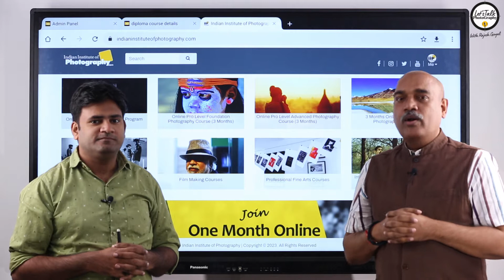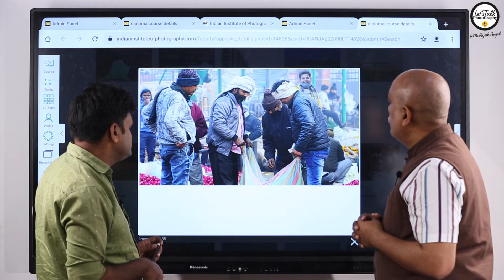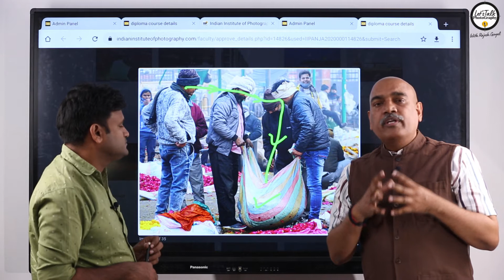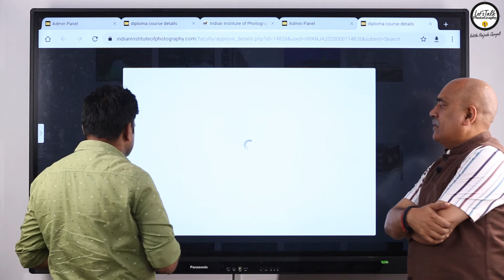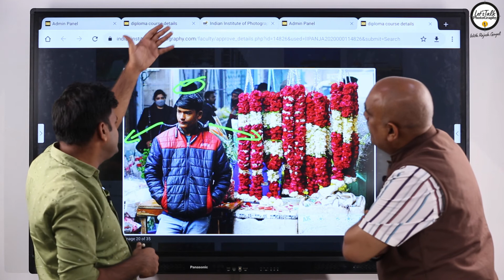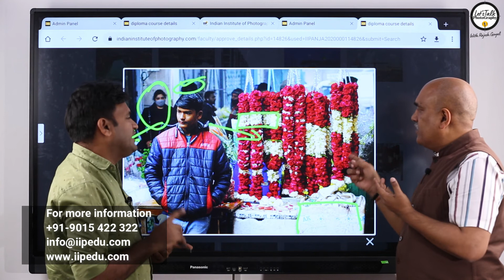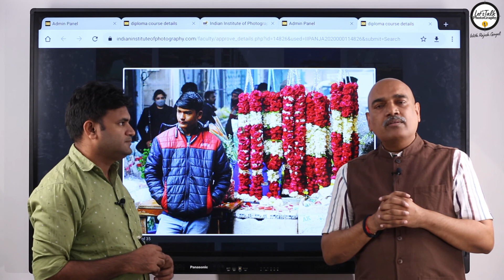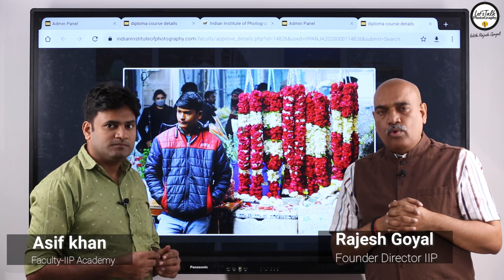How to Read A Photo, Review 4, IIPian Anjali Tiwari, Rising Star in the World of Fashion Photography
In the latest episode of "IIP presents Let's Talk Photography with Rajesh Goyal," the spotlight is on Anjali Tiwari, a talented photographer hailing from Delhi. Anjali's journey into the world of photography is nothing short of inspiring, as she transitioned from a three-month online photography course in 2021 to becoming a full-time fashion photographer and freelancer based in Delhi.

One of the remarkable aspects of Anjali's story is her rapid progress after completing her photography course. She wasted no time and immediately started taking on various projects, which have significantly contributed to her growth as a photographer. You can get a glimpse of her work on her Instagram account: Anjali Tiwari Photography.

In the latest episode of "Let's Talk Photography," Anjali's work was reviewed by none other than Khan Sir of Photography, a seasoned expert in the field, and the Founder Director of IIP, Rajesh Goyal. The focus of the review was one of Anjali's assignments, which revolved around capturing the essence of a flower market.

The review highlighted Anjali's commendable efforts and the growth she has achieved since her course. Both Khan Sir and Rajesh Goyal emphasized her technical and aesthetic approach to photography. It was evident from the discussion that Anjali's work reflects a keen eye for detail, composition, and a deep understanding of the subject matter. Her ability to capture the vibrancy and emotions within the flower market was particularly praised.

The video review not only serves as a testament to Anjali's dedication and talent but also as an educational resource for aspiring photographers. Viewers can gain insights into the artistry and technicalities behind her work, making it an invaluable addition to the "Let's Talk Photography" series.

In conclusion, Anjali Tiwari's journey from an online photography course to a successful full-time career as a fashion photographer is a testament to her passion and dedication. Her work is a visual treat, and her recent review by industry experts Khan Sir and Rajesh Goyal further solidifies her position as a rising star in the world of photography. We wish her continued success in her future endeavors, and we eagerly look forward to witnessing more of her creative brilliance in the world of photography.